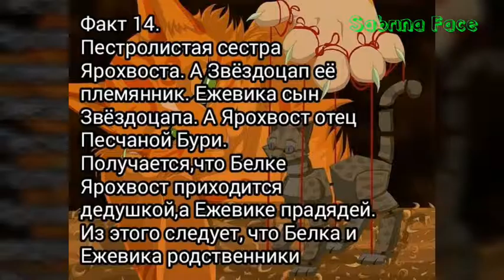Коты Воители:Факты(часть 6)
Песня: control
Исполнитель: Halsey